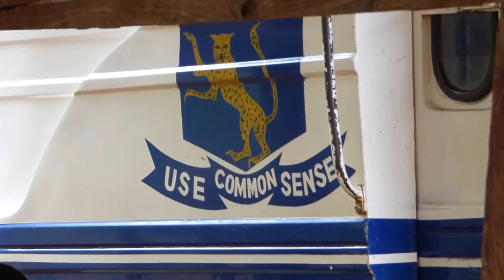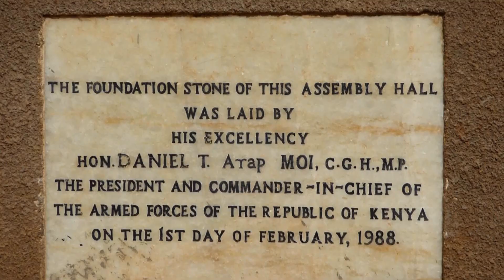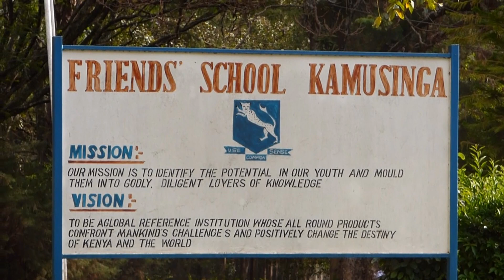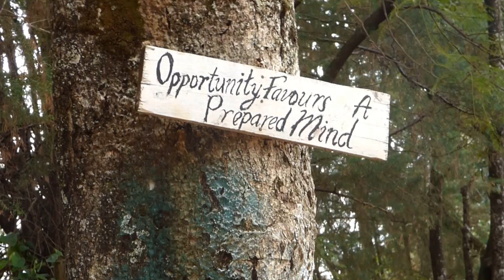Friends School Kamusinga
The school has 1200 students and a staff of about 75 teachers. The school was established by Allan Bradley (a Briton who died aged 90 in February 2000) in 1956 as a transfer unit for 'Friends School Kaimosi' from Kaimosi in Vihiga County. He is remembered by the school on 'Allan Bradley's Day', the first was on February 18, 2006. The day is celebrated through a sports tournament in his name - the Allan Bradley Tournament.[1] The school is situated in Kimilili town, which is right below Mt. Elgon, the second highest mountain in the Republic of Kenya. It is a high school that prides itself in Academic and Sporting success. The school fraternity has more often than not, set itself up to success by virtue of the programs they come up with, and the liaison with former students. Some of the notable Principals to have presided over the school in the past include Mr. Christopher Khaemba (who later went on to become one of the most decorated principals of Alliance High School, and who is currently the Cabinet Secretary in charge of Education and Youth Affairs in Nairobi county) and Amb. Simon Nabukwesi (who later served as the Kenyan Ambassador to Canada and Cuba, and who is currently the director of the Foreign Service Institute in the Foreign Affairs Ministry of the Republic of Kenya. Through this two men FSK has soared to great heights in many aspects to become what it is today.